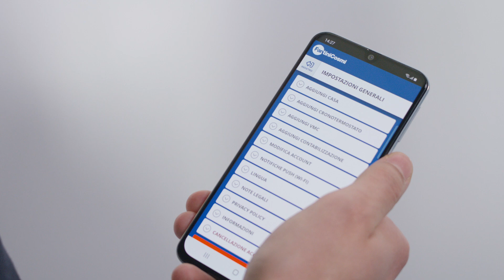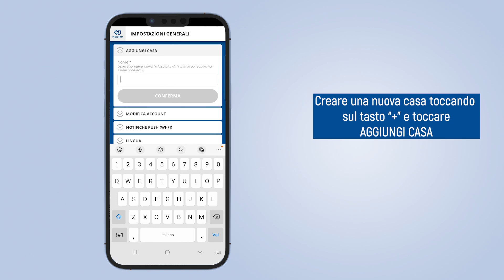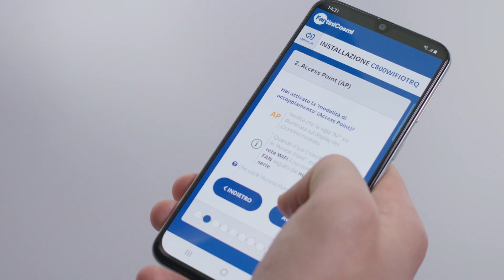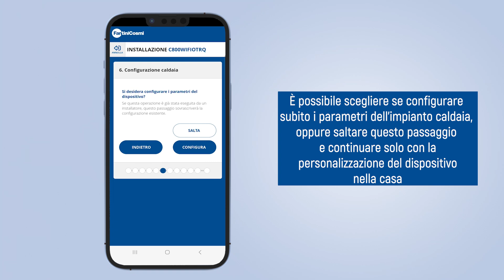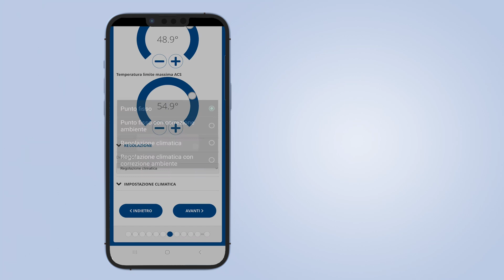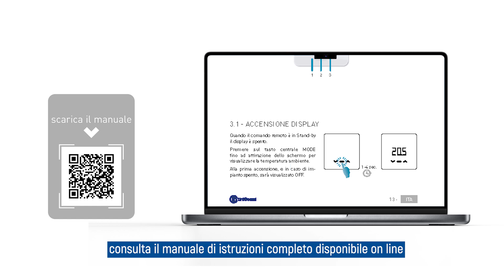Fantini Cosmi C800WIFIOTRQ - Tutorial installazione e configurazione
Un tutorial per l’installazione del comando remoto universale  Fantini Cosmi C800WIFIOTRQ, compatibile con tutte le caldaie con protocollo di comunicazione OpenTherm®, e la corretta configurazione dell’impianto termico.

00:00 Introduzione
00:19 Contenuto confezione
00:52 Installazione
03:12 Configurazione